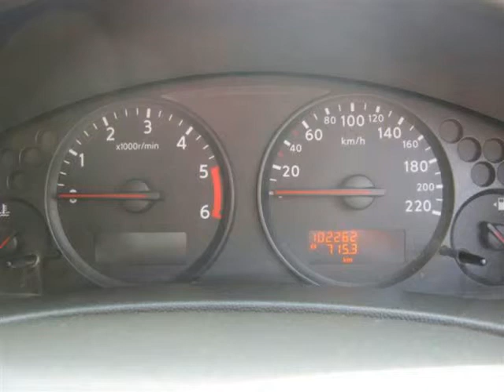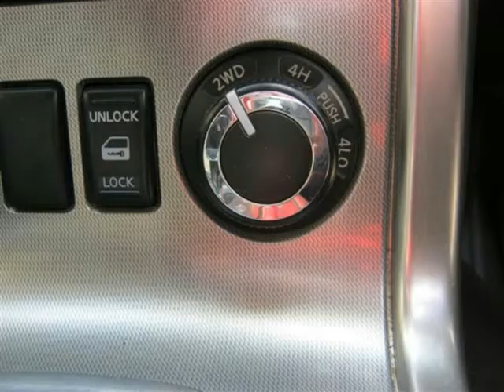2012 NISSAN NAVARA 2.5 DCI 4X4 D/CAB A/T 140KW Auto For Sale On Auto Trader South Africa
2012 NISSAN NAVARA 2.5 DCI 4X4 D/CAB A/T 140KW Auto For Sale On Auto Trader South Africa

Vehicle Specs:
102000 km
Double Cab
2.5 l
Diesel
Automatic
White
Full franchise service history
RWD
50% Overall Condition